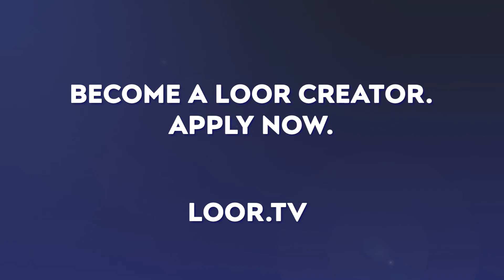Giving Creators a Briefcase Full of Cash.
It's acquisition time. So we're traveling the country giving artists literal briefcases full of cash to make films and TV shows that no one else wants.

and pitch us your best idea.